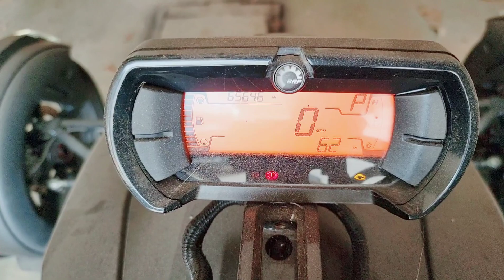Can-am Ryker Updates And More by Loc'd In With Trey